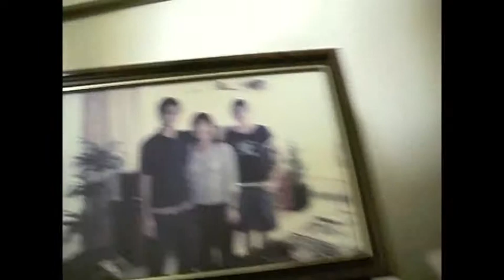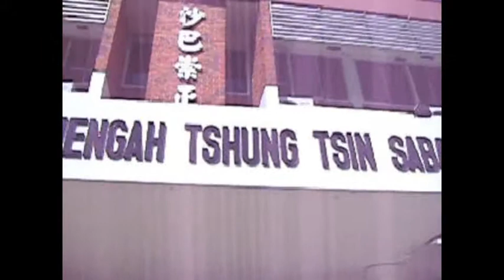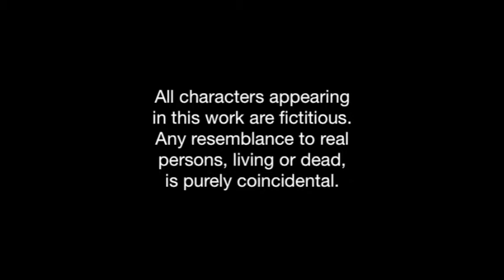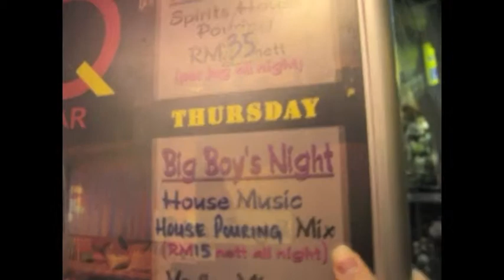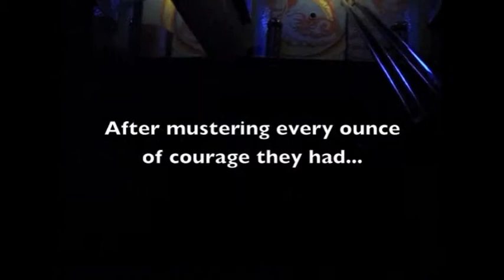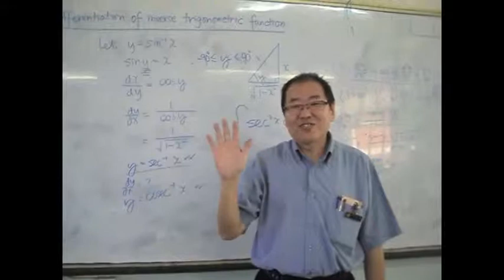Winston's 21st video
Young Young turns 21. This is his coming of age story.